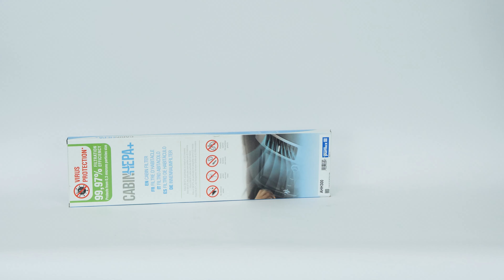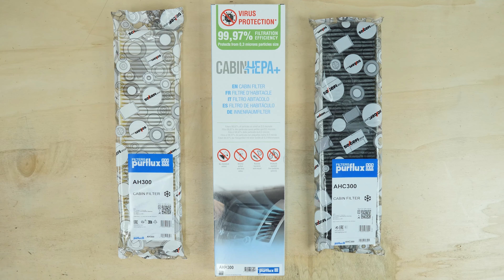Cómo cambiar el filtro de polen / habitáculo Mini 3 👃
🔍 Comprueba el filtro de habitáculo compatible con su vehículo en el sitio web del Purflux Group

💪 PARES DE APRIETE PARA FILTRO DE POLEN / HABITÁCULO MINI Mini 3
No hay pares de apriete para esta operación

Filtro de polen / habitáculo en un Mini Mini 3 .

Herramientas necesarias :
-💣🤖🏆La caja de herramientas completa recomendada por UseTool ES para reparar tu Mini 3

- No se necesitan herramientas

🔝💪Levanta tu Mini 3 con seguridad con el gato y las borriquetas recomendadas por UseTool ES 💪🔝

🚗📢💡 RECURSOS 💡📢🚗

El filtro de polen tiene unas flechas que indican el sentido del flujo del aire. Por lo tanto, hay que montarlo respetando estas indicaciones.

- El filtro antipolen bloquea las partículas alergizantes que no son siempre bloqueadas por el moco respiratorio o por las vías nasales y pueden alcanzar los bronquios, favoreciendo alergias o crisis de asma.

- Por otro lado, el filtro de carbón activo detiene las partículas y los olores. El sistema de filtrado tienen una capa de carbón activo entre dos capas de fibra no tejidas. Un filtro combinado (que filtra tanto las partículas como los gases) permite reducir la concentración de gases nocivos y desagradables, susceptibles de provocar dolores de cabeza y estornudos.

- Comprueba que el CLIO 3o de tu coche está equipado con este filtro; esto depende muy frecuentemente de que el coche tenga o no aire acondicionado.

- En el mercado han aparecido una nueva generación de filtros. Además de polvo y olores, esta tecnología permite filtrar partículas muy finas, a menudo que provocan alergia y, pese a que tienen un coste ligeramente más elevado, ¡pueden ser una buena opción!

0:00 Introducción
0:15 Quitar el filtro
0:53 Colocar el filtro